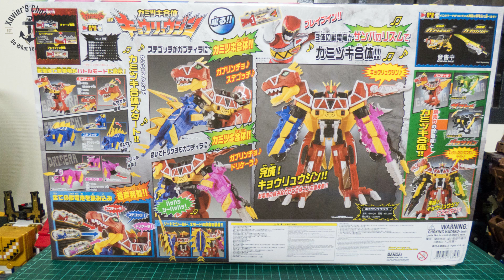Zyuden Sentai Kyoryuger - Kyoryuzin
Hi guys, Xavier here. I'm very happy to review my  Zyuden Sentai Kyoryuger Series. I hope you all enjoy it & like it.

It took me some time to search it down & worth it for my patient & waiting. Very happy with it.